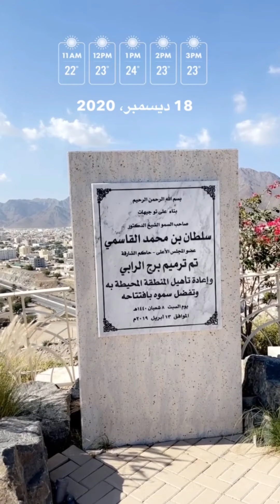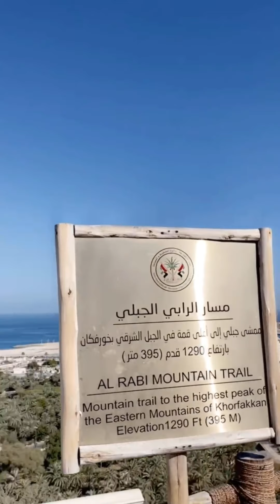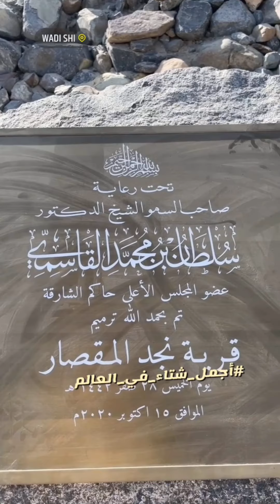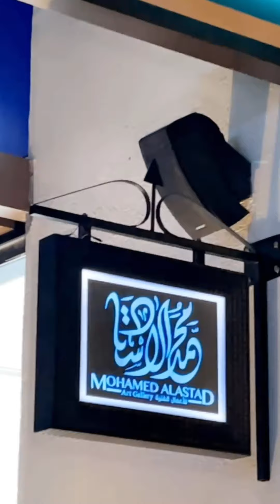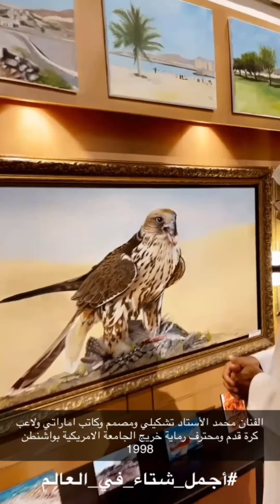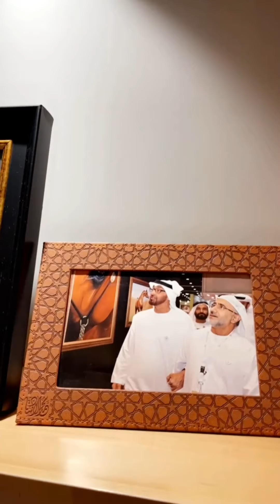خالد_الخالدي📍خورفكان اليوم الثاني.برج الرابي.ساحل اللؤلؤية.كورنيش الخور 18/12/2020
خالد_الخالدي
كامل المحتوى والتفاصيل واليوميات

او الانستجرام